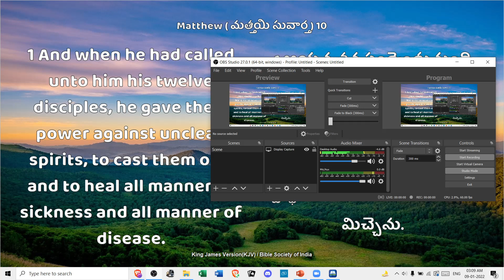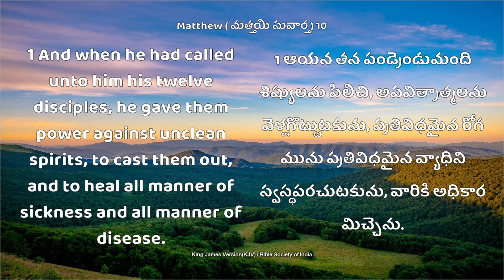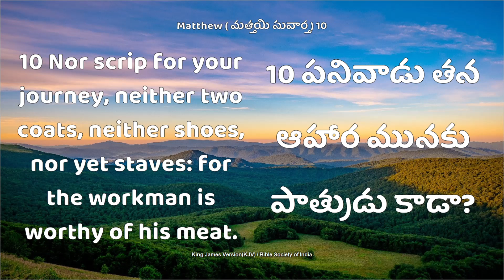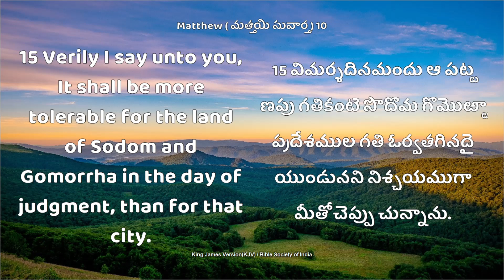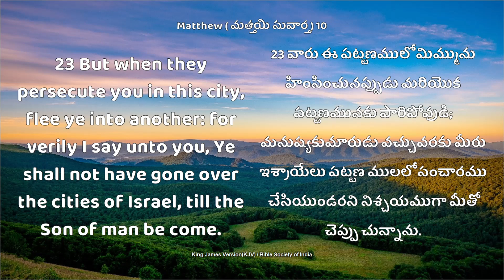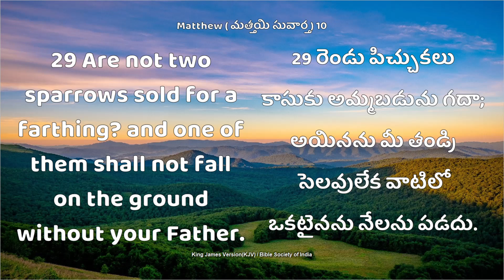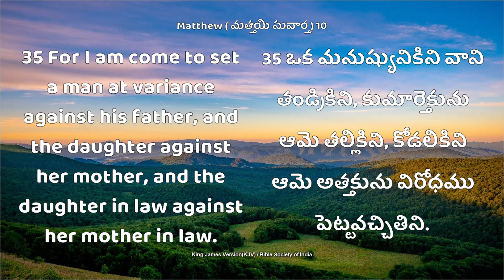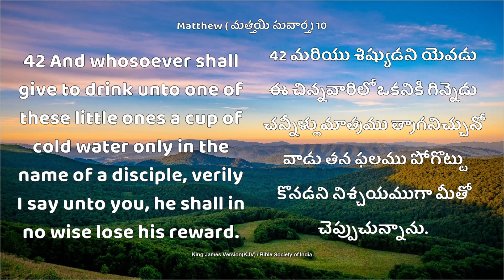Let's complete bible in this year *WITH EXPLANATION* | Mathew- 10| A chapter a day | 09/01/2022